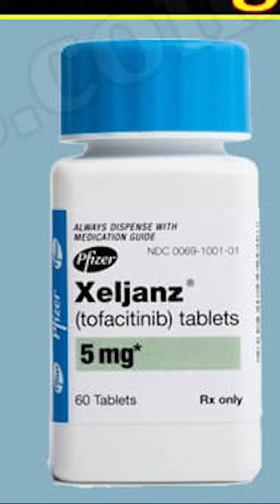Conspiracy Theory Behind Will Smith Slap...The Clue Everybody's Overlooking! FULL EPISODE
I might be crazy...but the clues are undeniable.